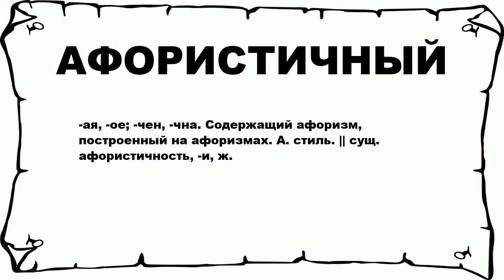АФОРИСТИЧНЫЙ - что это такое? значение и описание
Хочешь знать что значит АФОРИСТИЧНЫЙ? тогда слушай до конца.

 -ая, -ое; -чен, -чна. Содержащий афоризм, построенный на афоризмах. А. стиль. || сущ. афористичность, -и, ж.